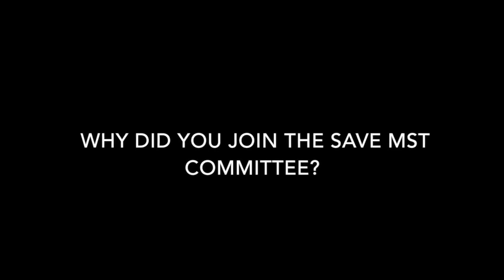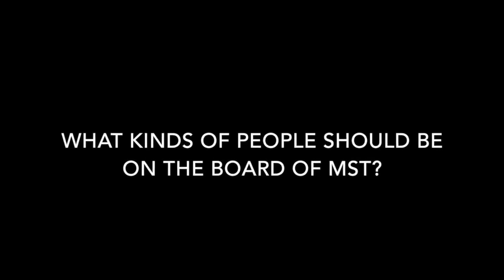Wendy Blaxland Supports Marian Street Theatre (Reupload)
Our interview with the wonderful Wendy Blaxland from the Save Marian Street Theatre Committee!

Wendy Blaxland has worked as an academic, teacher, writer and theatre professional. As well as publishing over 100 books mainly for children, she has written an unpublished history of Marian Street Theatre, is a long-term committee member of the Marian Street for Young People Board, and is a playwright and co-producer with Blaxland and Daughter Productions.
Hear her thoughts on the campaign and its progress!